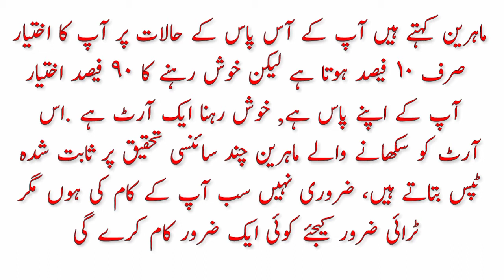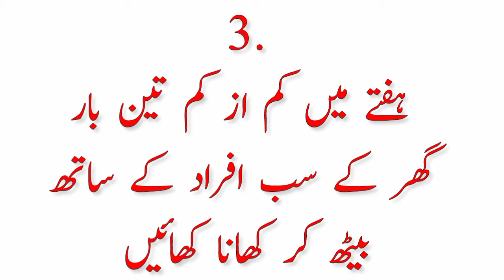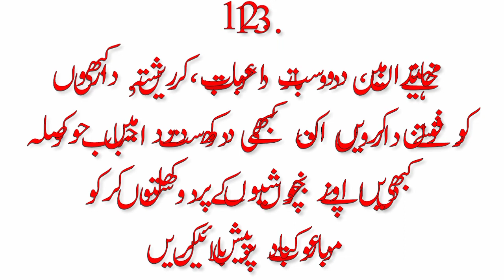Khush rehnay k behtreen free raaz | tension say khushi tak | خوش رہنے کہ مشورے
Khush rehnay k behtreen muft raaz ore tension say khushi tak ka safar خوش رہنے کہ مشورے

1 Khush Rehna
2 how to live happy life hindi
3 how we can live happy life
4 how to live happy life without stress
5 how to live happy life in urdu
6 stress management
7 how to meditate
8 meditation technique
9 khus rehny k raaz
10 khush rehnay k tareeqay
11 khush rehnay ki batain
12 خوش رہنے کہ مشورے